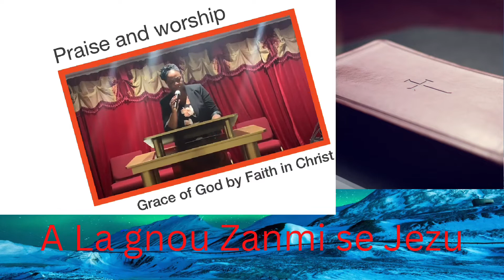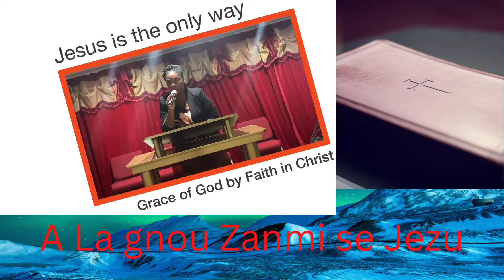Ki pi bon zanmi ou. Praise worship adoration louange glory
A La gnou zanmi se Jesu. Adoration louange praise jesus haiti musique gospel saint esprit louange et adoration chrétienne praise and worship songs adoration et louange adoration chretienne shekinah aleluia supernatural Holy Spirit Holy Spirit prayer bible # fidele